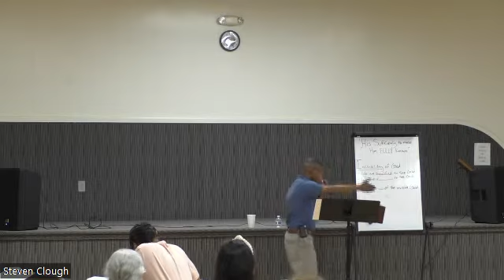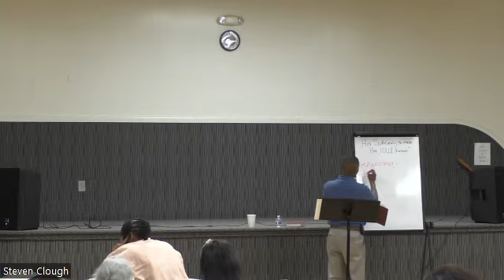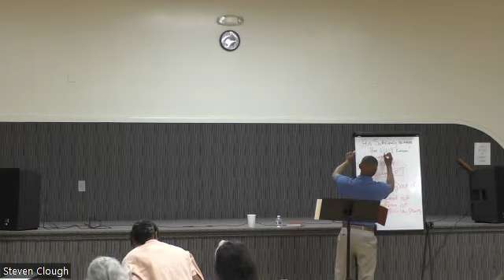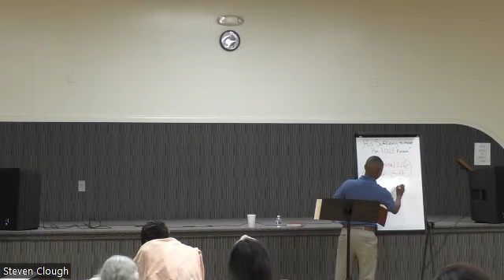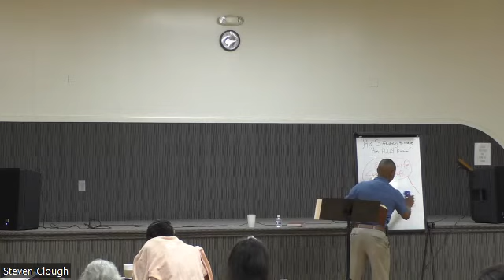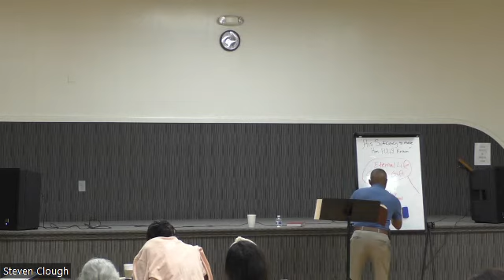9/15/22 - "The Supremacy of Jesus Seeing God Face-to-Face Literally" Part 2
Topic: And His Sufficiency in making Him Fully Known
Text: John 1:18
Teacher: D. Steven Clough